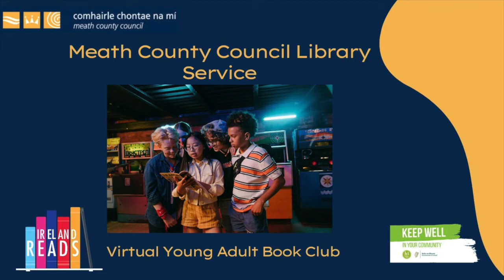Ciara's Virtual Young Adult Book Club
Shout out for Meath readers aged 15-17 years interested in joining Ciara's YA bookclub.